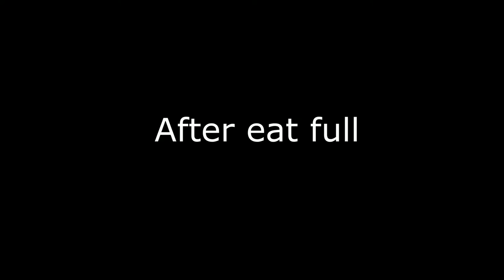Hungry Cat - Feeding Cat and Kittens Everyday Morning